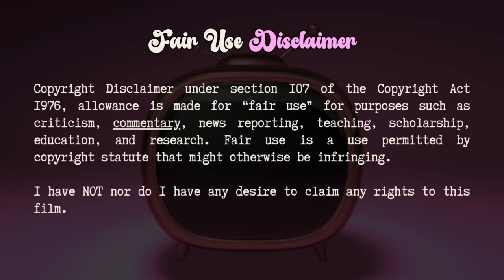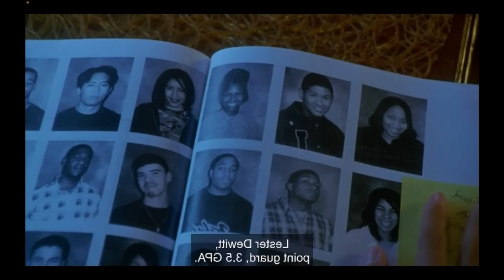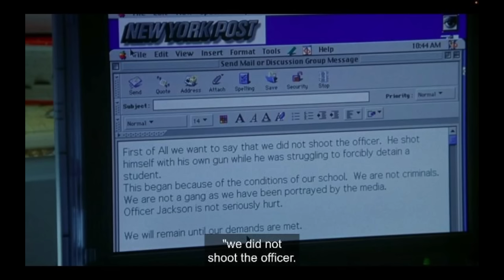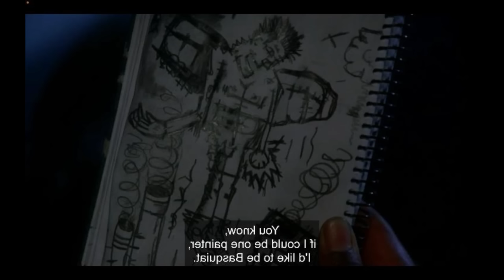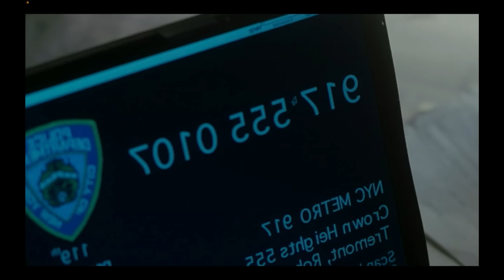Justice for Ziggy| Light it up 1999 - 90s classic movie commentary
They didn't have to do my boy Ziggy like that...